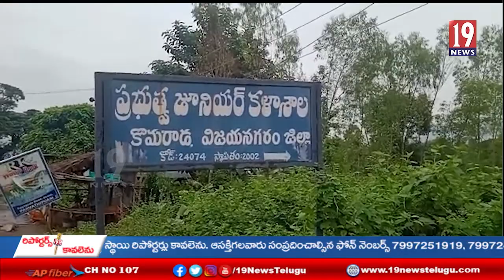తడిసిన ధాన్యం రంగు మరీనా ధాన్యం కొనాలంటూ కొమరాడ మండల కేంద్రంలో రైతుల ధర్నా - విజయనగరం జిల్లా